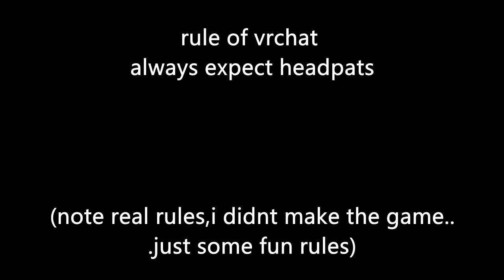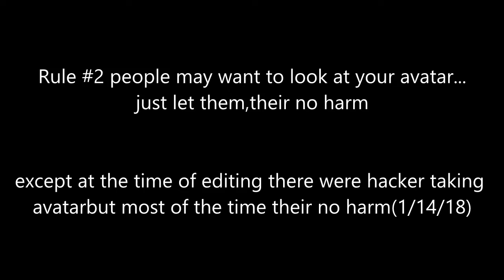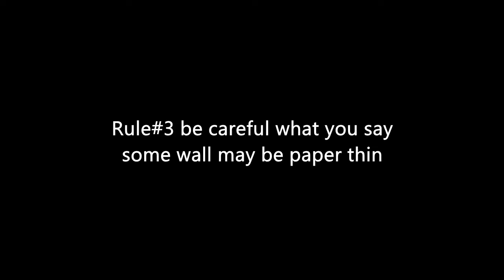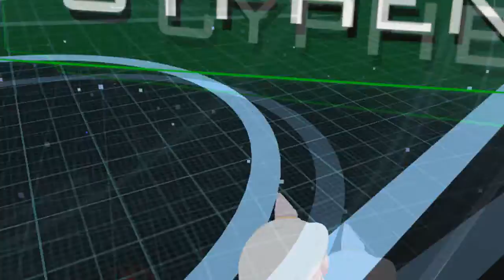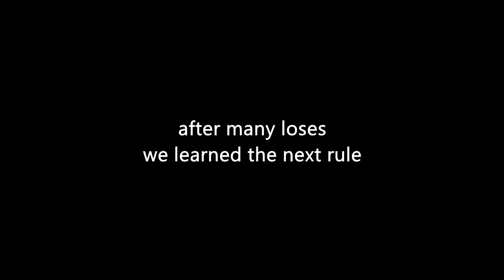rules and adventures-vrchat 2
Been addicted to vrchat that sometimes i forgot to finish this video but its finally out for a while you might see a bunch of vr chat just so i can catch up have so many videos but not promising anything.